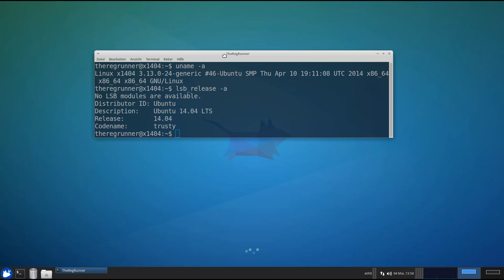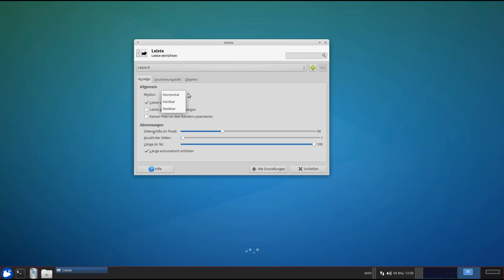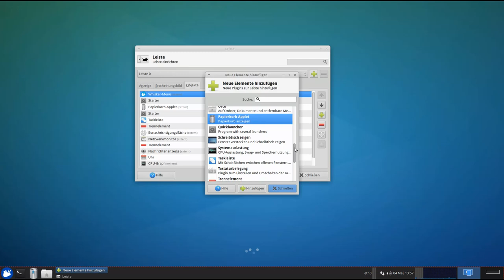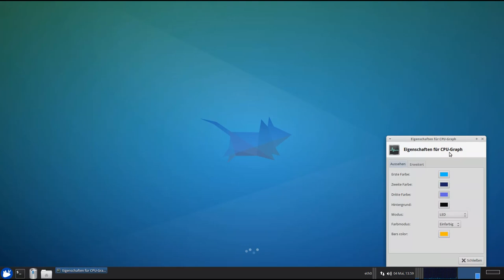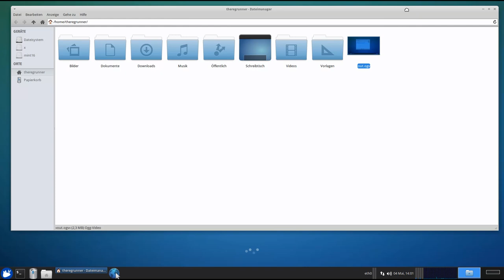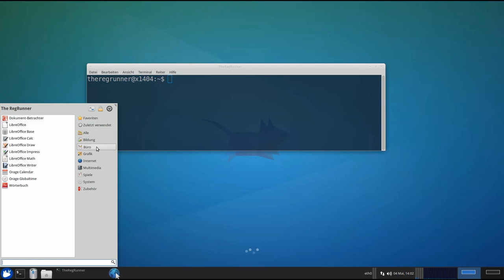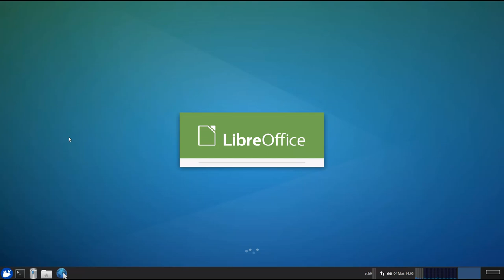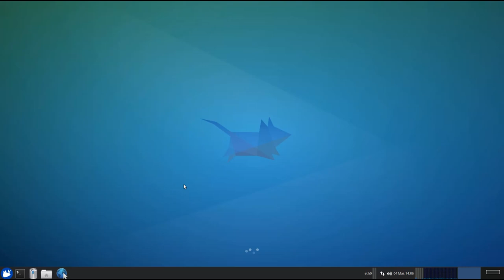Xubuntu 14.04 LTS : Extras einstellen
Einige Spezialeinstellungen die ich nach der Basisinstallation vorgenommen habe um das System meinen Wünschen anzupassen ;-)